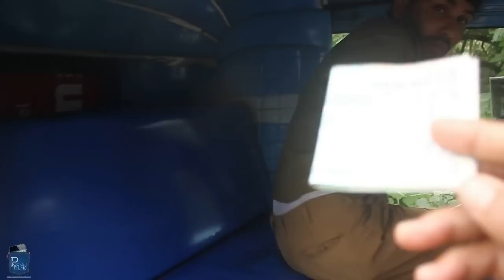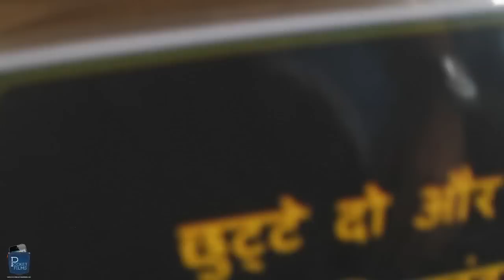Mumbai Autowallah : Ever Tried getting change from an Auto rickshaw driver? "Chhutta Nahi Hai"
A Girl Did Not Get Change From An Auto Rickshaw Driver, But What Happened Next Gave Her Lifetime Solution...

Autorickshaw is a harmless topic but worth writing a thesis on!  They play an important role in the public transport system; very important in busy cities like Delhi, Mumbai, Kolkata, Bangalore, Chennai, Pune etc where people do not prefer taking their cars out due to heavy traffic on roads and parking problems. Though they are a boon BUT when they show us a helpless face saying ‘chutta nahi hai’ (no change)

This video will show you solution for our daily issue of  getting change from Autorickshaw drivers

If you like this story, don’t forget sharing it with your friends :)

Are you a film maker? Want to showcase your film / docu and make money?